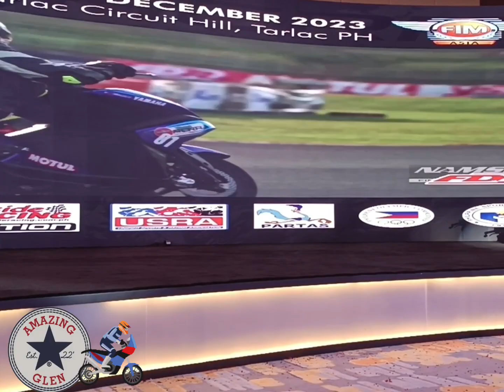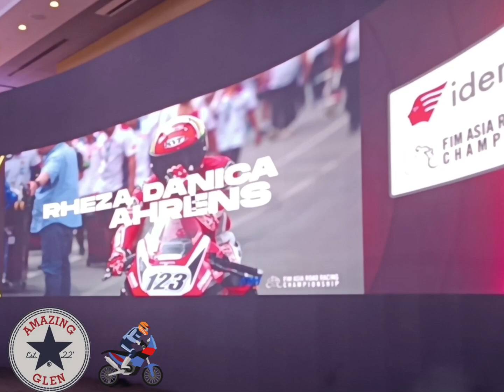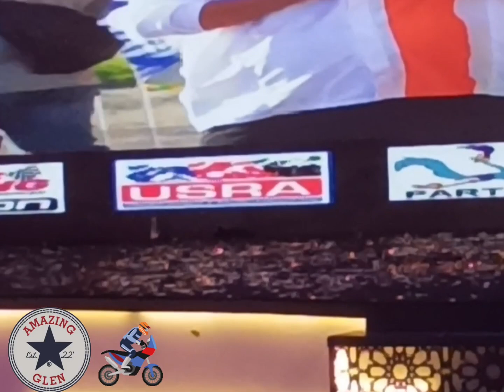FIM Asia -Awards Night